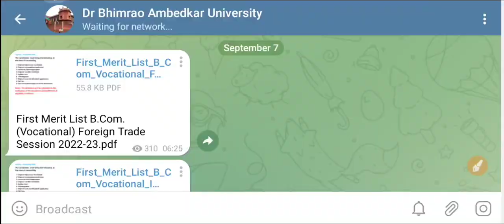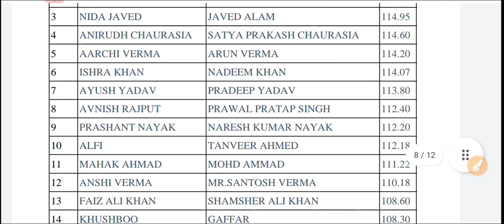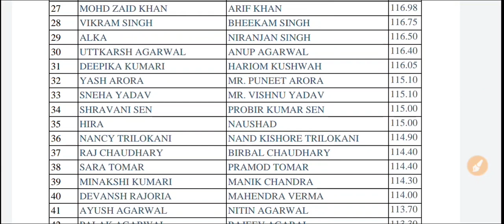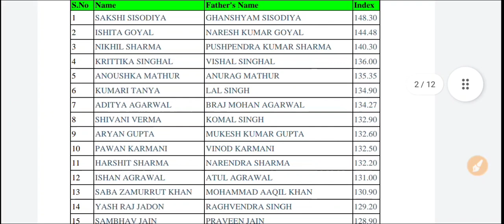B.com Vocational merit list | st Johns college b.com merit list | b.com cut off list bcom vocational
Mayur_llb

search topic:-

@Mayur LLB